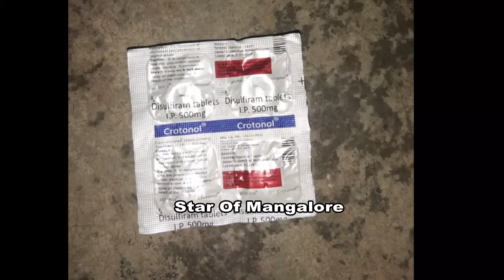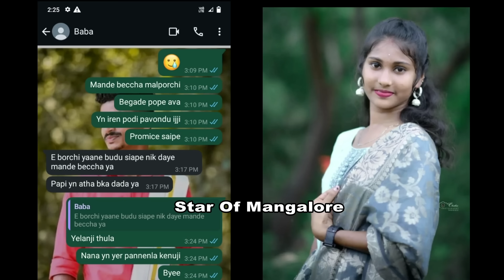ಬೆಳ್ತಂಗಡಿಯ ಹೃಷ್ವಿಯ ದುರಂತ ಪ್ರೇಮ ಕಥೆ|ಅಪ್ರಾಪ್ತೆಯ ವಾಟ್ಸ್‌ಆಪ್ ಚಾಟ್ ಕಂಡ ಪೊಲೀಸ್ ಶಾಕ್|ಚಾರ್ಮಾಡಿ ಸೈನೆಡ್ ಪ್ರವೀಣ